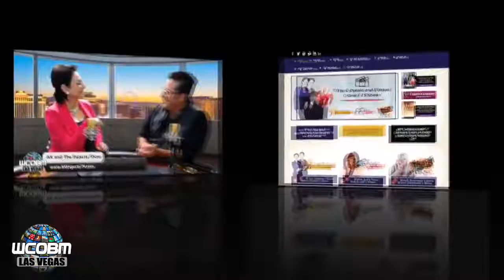Aimmee Kodachian - Ambassador for Peace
Aimmee Kodachian will be awarded Ambassador for Peace on June 24th at ALC 2017. Register to attend on the "Events"